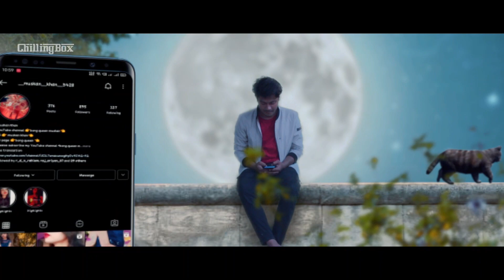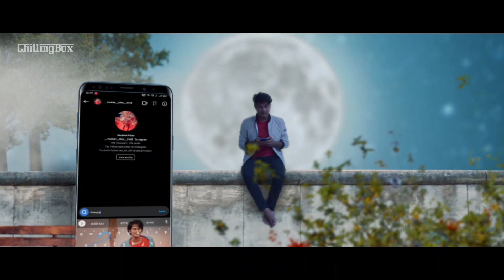Agreement Kar Lo Na -Official Music Video - Tousif & Mr. Rahaman | Hindi Romantic Song | ChillingBox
Cast :
MUSKAN || RANI || RAHI || SABITH || MR RAHAMAN || TOUSIF FARDIN

Album: Agreement Kar Lo Na
Lyrics By: Mr. Rahaman & Tousif Fardin
Composition By : Mr. Rahaman & Tousif Fardin
Arranged By: Mr. Rahaman
Editing, VFX, and Directed by: Mr. Rahaman

Lyrics

00:31
Sari sari Raat jaag ke,
Tere khwab dekhe Hain.
Chhoti chhoti galtiyo se bade Khwab sajaya hai

00:53
Raat bhar online pa bus story tumhari dekhe
Type kiya hua message ab tak pending per hai

01:03
Tum kabhi mujhe ek message kar do na
Dil Ki keyboard per I love u likho na
Yah Dil Tum per Bachpan se hi Deewana
Tum mere Ho please yeah agreement kar lo na

01:57
Chand Ki Chandni se bhi Roshan Ho Tum
Sitaron ke aangan mein baithe dekhe tumko ham

02:18
Tirupati dhup mein
Main tere liye
Badal ban jaunga
Kabhi pyase Lage
To kahana hamen
Main barish ban jaunga

02:39
Barish banke
main tum per
Baras jaunga
Tere labon Ko chukar you Gujar jaunga...

03:03

In this video it is shown how to love without selfishness If you love someone it is useless to have taste because love is not met by selfishness Where there is love there is all selfishness If you liked this video, then tell us by commenting, what would you like to see the next video on our youtube channel

If you have any new ideas then you can share them with us. We will make a video with the story of your writing

ডায়েরি শর্ট ফিল্ম
 যদি আপনাদের ভালো লেগে থাকে তাহলে আমাদের সঙ্গে জুড়ে যাওয়ার জন্য আমাদের চ্যানেলটিকে সাবস্ক্রাইব করে নিন আর কমেন্ট করে বলেন আপনাদেরকে স্টোরি টা কেমন লেগেছে যদি আপনারা জানেন কি আপনাদের লেখার গল্প পড়ে আমরা ছোট নাটক বানায় তাহলে আমাদের সঙ্গে যোগাযোগ করুন।